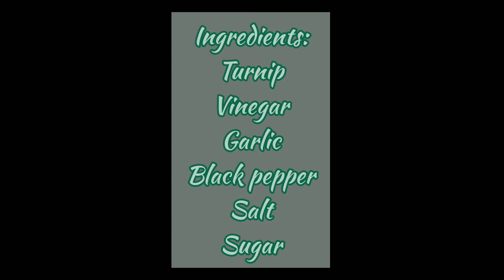Crunchy Turnip Salad | How To Make Fresh Singkamas Salad Summer Food DIY Refreshing Diet Rich Fiber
Ingredients:
Turnip(singkamas)
Vinegar (suka)
Garlic (bawang)
Salt(asin)
Sugar(asukal)
Black pepper (pamienta)

Turnips are loaded with fiber and vitamins K, A, C, E, B1, B3, B5, B6, B2 and folate (one of the B vitamins), as well as minerals like manganese, potassium, magnesium, iron, calcium and copper. They are also a good source of phosphorus, omega-3 fatty acids and protein.